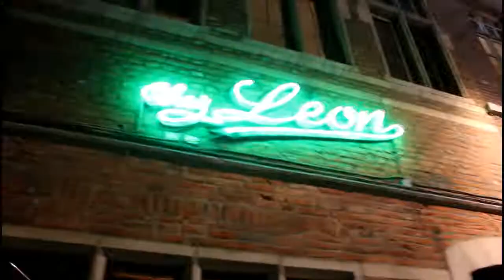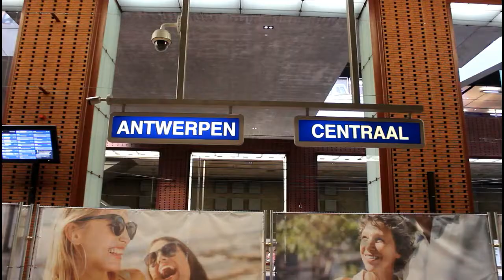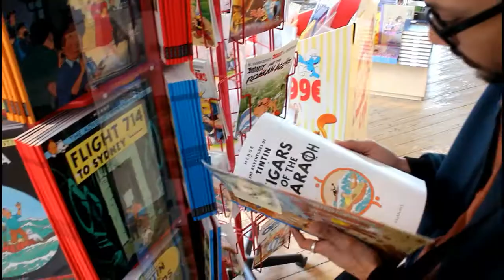Belgium Vlog 2017